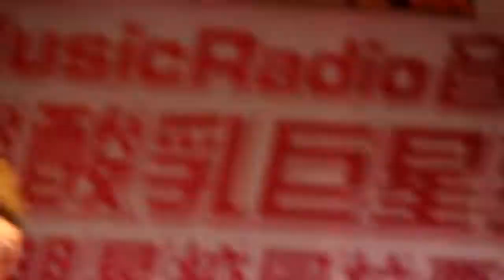[120626] M.I.C Live My Life + Turn Up The Music @ Music Radio School Tour DaLian Stop (FanCam)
[120626] MIC男团 大连拉票会 Live My Life + Turn Up The Music (by  FNori)